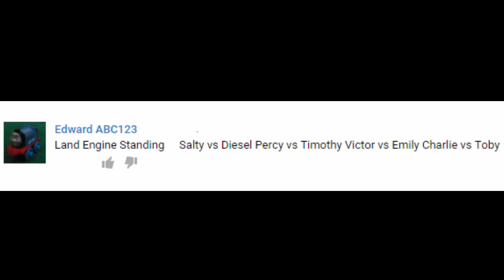Last Engine Standing - Thomas and Friends Competition #3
This Youtube video episode is about Last Engine Standing - Thomas and Friends Competition
Salty vs Diesel
Percy vs Timothy
Victor vs Emily
Charlie vs Toby

  Trainsland